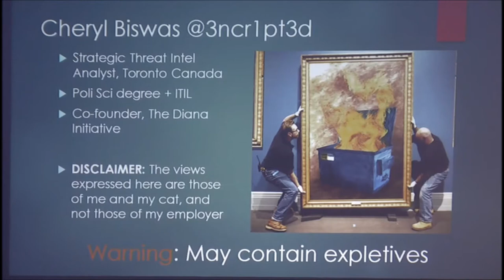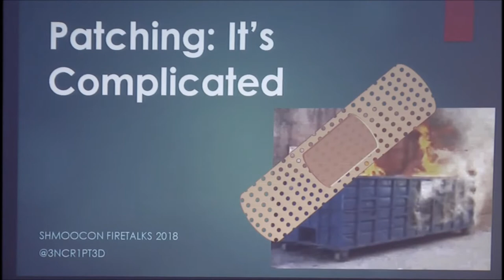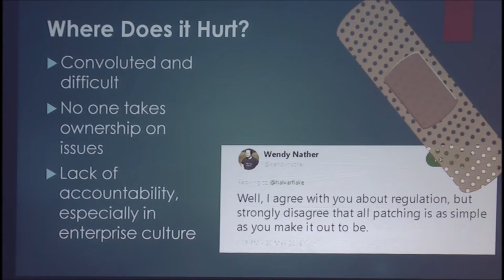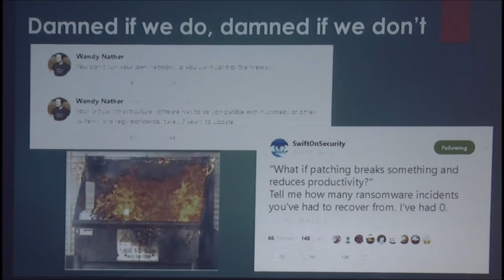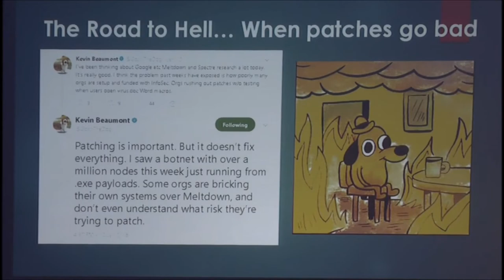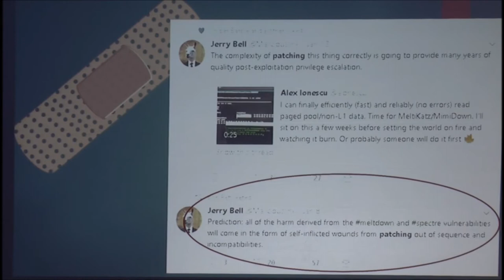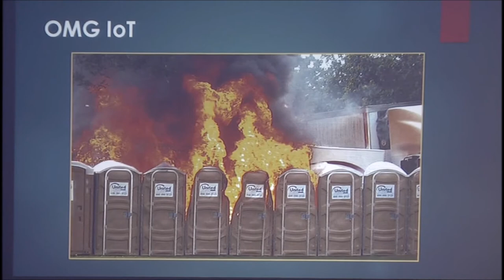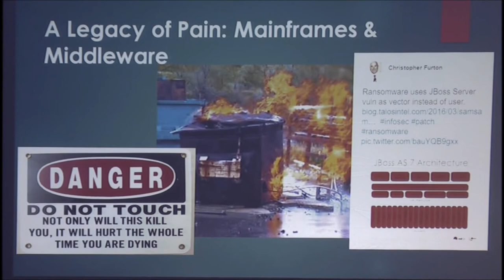Patching - It's Complicated - Cheryl Biswas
Patching – it’s complicated! As much as we like to point fingers of blame and malign the processes in place, the fact is that one size does not fit all when security updates get issued.

What’s the definition of insanity: doing the same thing over and over. Organizations at every level seem to be struggling with staying on top of patching, but it feels more like a necessary evil rather than a best practice. We’re damned if we do and damned if we don’t.

We need to go beyond just finding the sweet spot between mitigating business risk with vulnerability exposure. Let’s talk about how can we fix this process that seems inherently broken, especially as it now affects IoT, OT and medical devices. Because the cure isn’t supposed to be worse than the disease.

Cheryl Biswas (@3ncr1pt3d) is a Threat Intel Analyst with TD Bank in Toronto, Canada. Previously, she was a Cyber Security Consultant with KPMG and worked on GRC, privacy, breaches, and DRP. She has an ITIL certification and degree in Political Science. Her areas of interest include APTs, mainframes, ransomware, ICS SCADA, and building threat intel. She actively shares her passion for security in blogs, in print, on podcasts, and speaking at conferences.